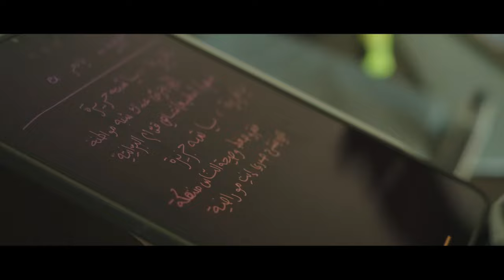Deena Abdelwahed - Introducing Jbal Rrsas (Part 2)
'Jbal Rrsas' is the highly anticipated second album by Tunisian producer Deena Abdelwahed, to be released on September 8, 2023 on Vinyl, CD & digital. Listen/Pre-order

Film by Thomas Rabillon, shot in Tunis

Building off of the themes of identity, storytelling and experimentation on her critically acclaimed debut album, Khonnar (2018), Deena Abdelwahed’s upcoming album Jbal Rrsas is the next chapter of a reimagining of what Arabic club music. The album spans seven tracks of bass, techno, and experimental music all within the different frames that Arabic dance music can offer.